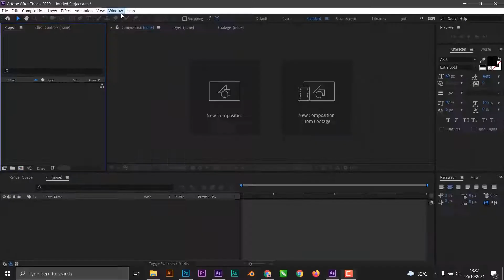Kinetrick Text Effect - After Effects Template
Kinetrick Text Effect - 2

Kinetrick Text Effect - 3

New Product !